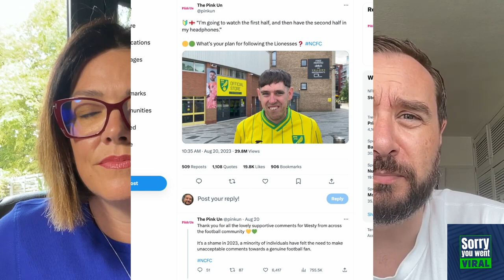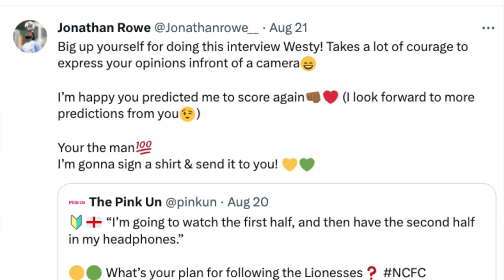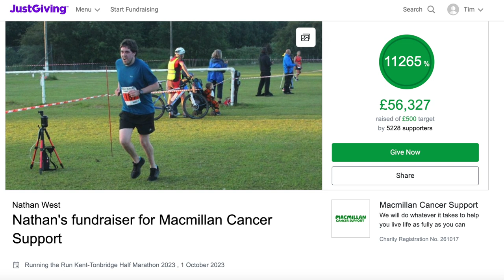Nathan West goes viral as football community shows support for Norwich fan mocked by online trolls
Football fans on social media can be funny, tribalistic - and sometimes unpleasant.

But they have come together to show their support for Norwich fan Nathan West after he was targeted by trolls on Twitter for his looks.

He tells us how overwhelmed he's been since going viral and raising over £56,000 on his fundraising page for @macmillancancerand declares: "Trolls will never win."